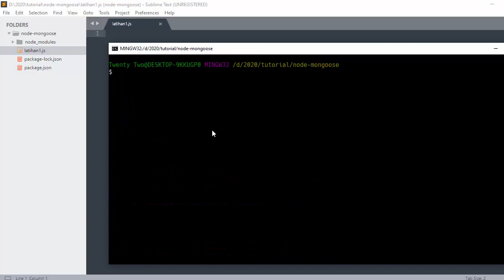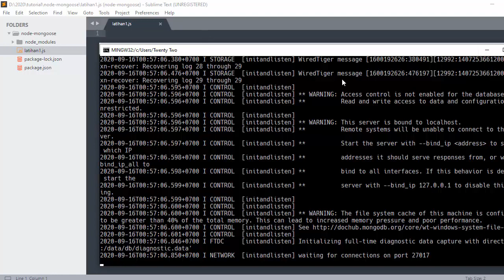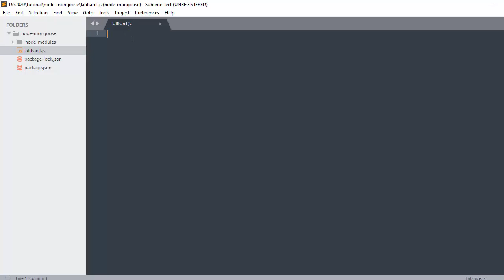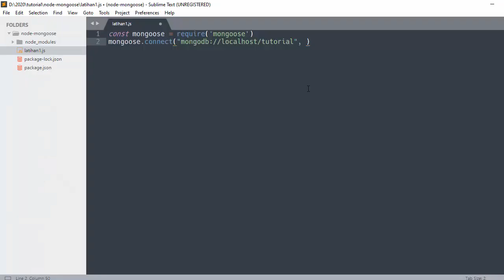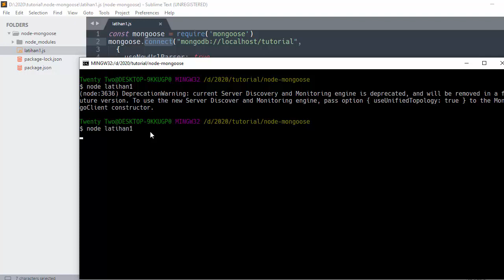Tutorial Mongoose Indonesia - #4 Koneksi Database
Untuk bisa mengakses atau berkomunikasi dengan database mongodb maka kita setting databasenya dengan menuliskan mongoose.connect untuk uji coba koneksi server mongo.

Semoga Bermanfaat.
Terimakasih.